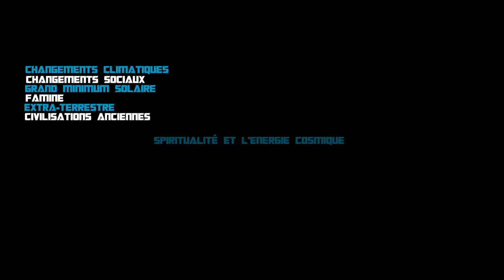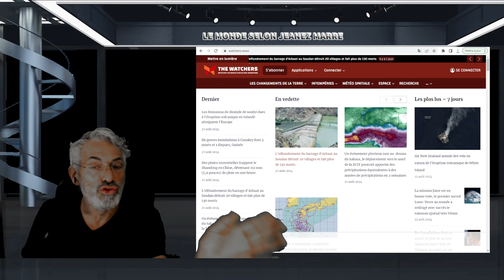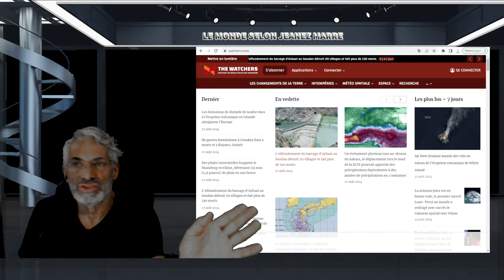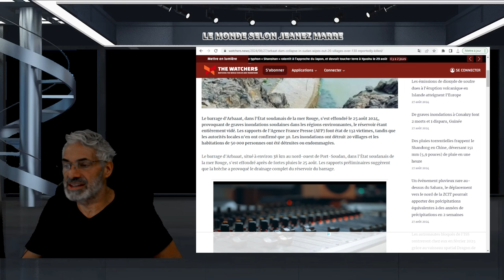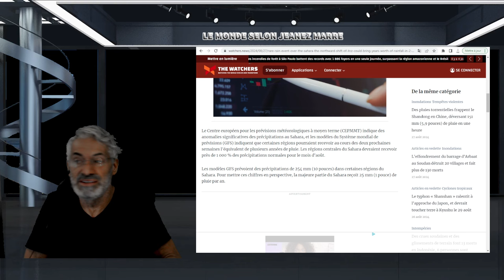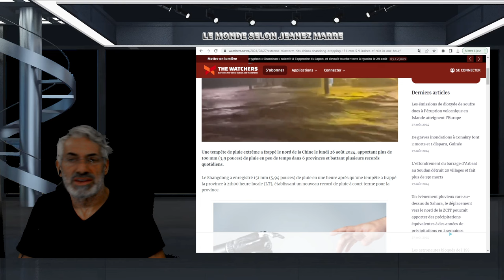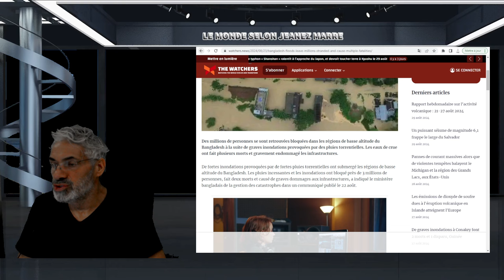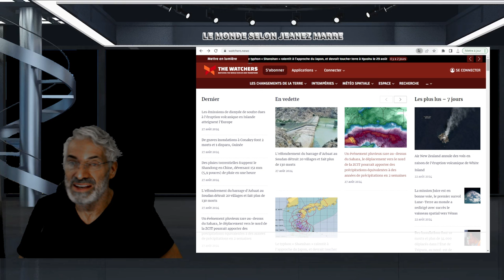ALERTE; MON DIEU; CE QUI VA SE PASSER DANS LE SAHARA PENDANT 2 SEMAINES SERA BIBLIQUE.LE DÉLUGE